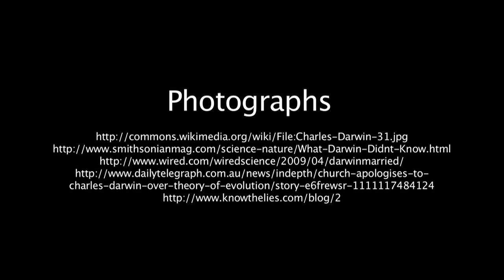Gombart_Liam_Charles Darwin Portfolio_Science 6B_U4L12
Charles Darwin gets interviewed by Liam Gombart on his life and studies.